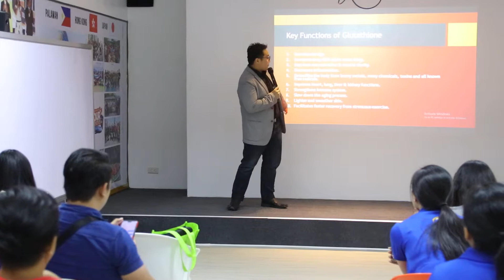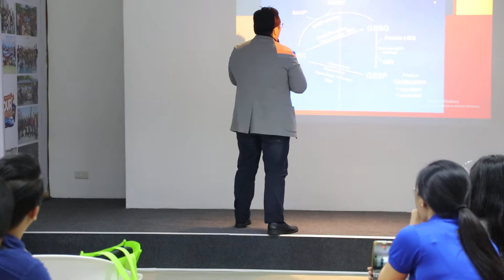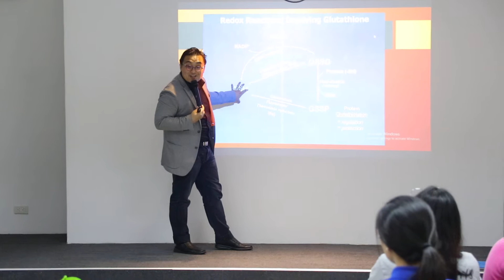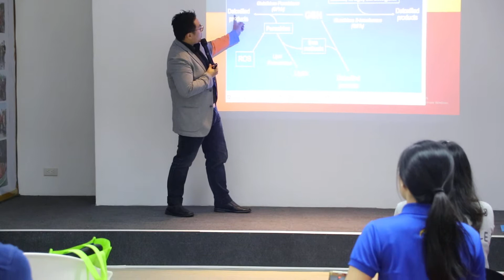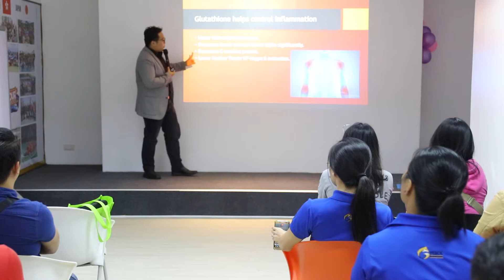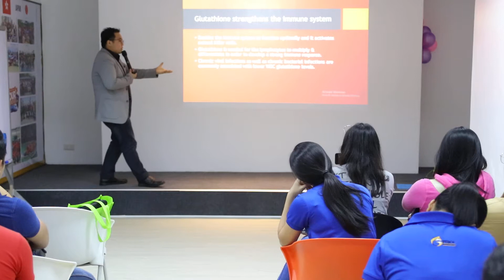Glutathione Training by David Tan (part 2)